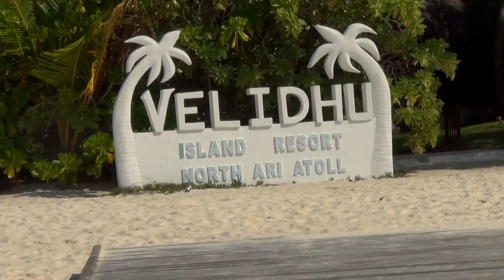North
Beschreibung: na denn